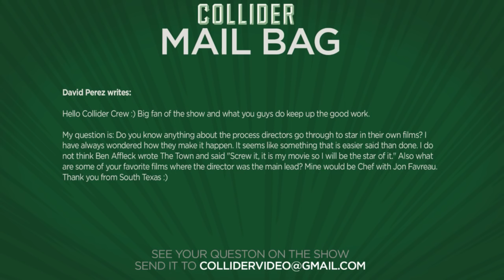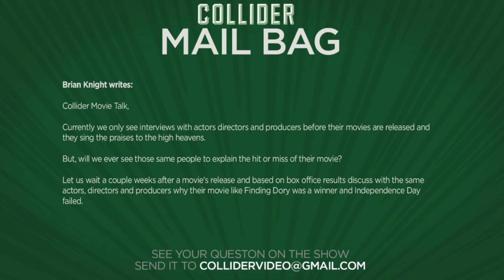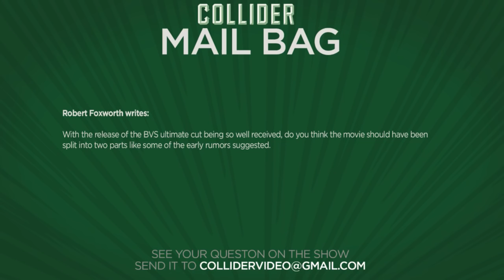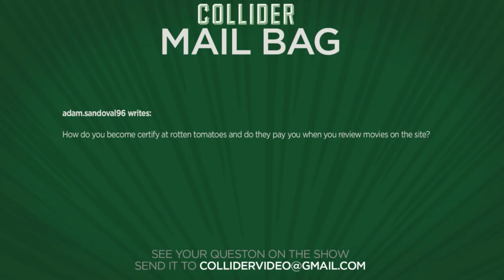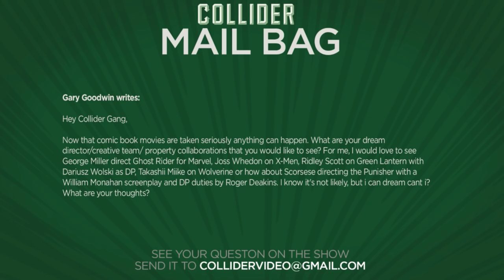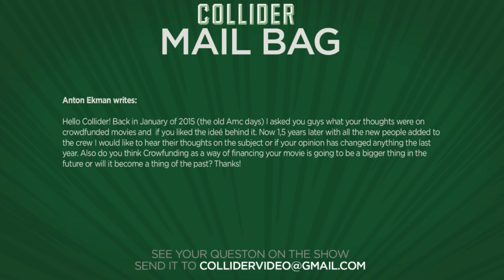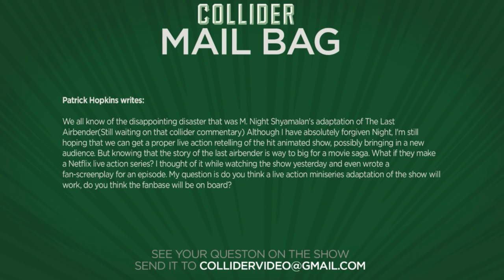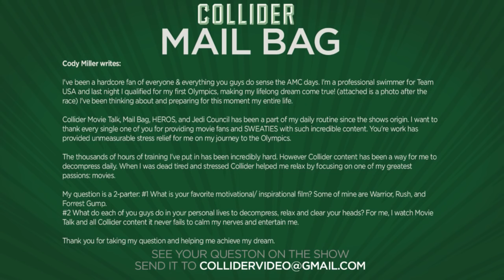Collider Mail Bag - Should Batman V Superman Have Been Split Into Two Movies?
On this episode of Collider Mail Bag (July 2, 2016) Dennis Tzeng, Perri Nemiroff and Sinéad de Vries discuss the following:

-Directors who star in their own movies

-Filmmakers discussing their hit/misses after a release

-Splitting Ultimate Edition of BvS into two movies for two releases

-How do you get certified on Rotten Tomatoes?

-Dream filmmaker match ups for comic book projects

-Crowd funding big budget movies from studios

-Another Last Airbender adaptation without M Night

-Favorite inspirational movies